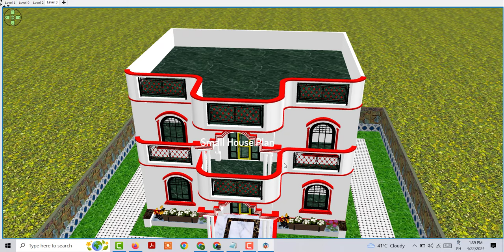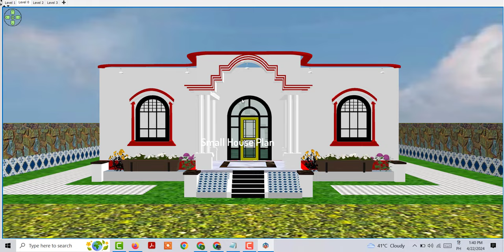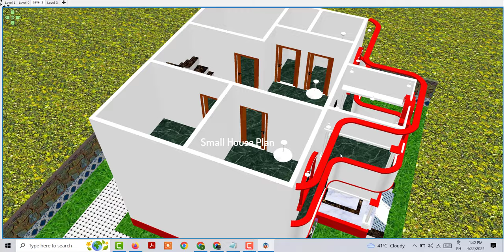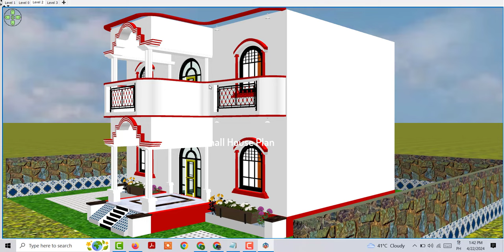3 बेडरूम के साथ घर के डिजाइन,low cost simple village house design,simple house front design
3 बेडरूम के साथ घर के डिजाइन,low cost simple village house design,simple house front design

small space home design
3 बेडरूम के साथ घर के डिजाइन
low cost simple village house design
simple house front design
village house design photo
30 by 30 low cost house design
3 bedroom low cost simple house plan
900 sqft house design idea
low cost village house design photo
30*30 simple village house design idea
low budget house plan idea